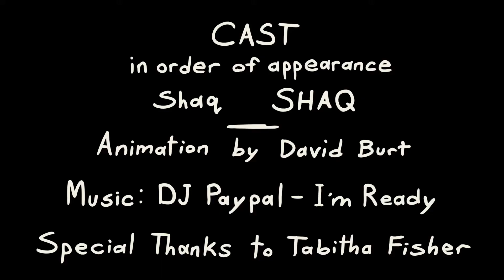SHAQ to the PAST - A Time-Traveling Basketball Adventure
A dunk of Jurassic proportions.
A really short film I made at Sheridan College.